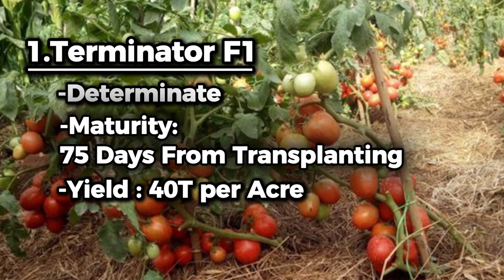Best Tomato Varieties for High Yield Farming in Kenya | Top 2 Picks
Do you a tomato variety that is resistant to disease and high yielding,over 400+ crates? Plant this!

Discover the top 2 tomato varieties that thrive in Kenya's climate and deliver exceptional yields. Learn about their unique characteristics, cultivation tips, and market demand. Boost your tomato farming business with these high-performing varieties.